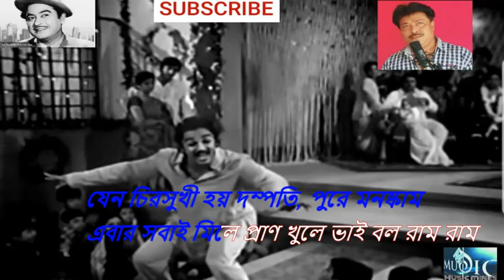SUNO GA SUNO SABE SUNO DIYA MOHAN KARAOKE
AND THE CONTENTS OF THIS VIDEO IS ONLY FOR NON-COMMERCIAL AND NON-PROFIT USE.
CONTRIBUTIONS ARE ALWAYS WELCOME!

MUSIC LOVERS.
PRASENJIT DASGUPTA

गैर-लाभकारी उपयोग के लिए है।

 यह वीडियो केवल गैर-वाणिज्यिक
इस मुफ्त सेवा को जारी रखने के लिए स्वैच्छिक

योगदान का हमेशा स्वागत है !

संगीत प्रेमीगण।
प्रसेनजित दासगुप्ता

অলাভজনক ব্যবহারের জন্য।

সমস্ত অডিও কপিরাইট সঠিক মালিক এবং বিষয়বস্তুর সম্পত্তি এই ভিডিওটি
 শুধুমাত্র  অ বাণিজ্যিক এবং সেবামূলক

এই বিনামূল্যে পরিষেবা চালিয়ে যেতে স্বেচ্ছাসেবক

অবদান সবসময় স্বাগত জানাই!
গান পাগলরা
প্রসেনজিৎ দাশগুপ্ত

Song : Suno Suno Go Sabe Movie : Kabita Artist : Kishore Kumar Music Director : Salil Chowdhury Lyricist : Salil Chowdhury Release : 1977